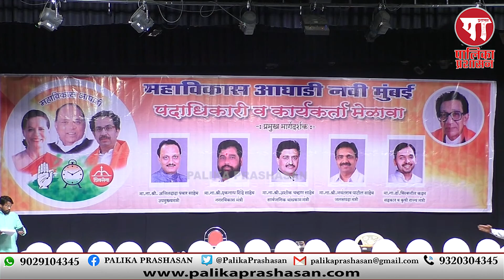RAVINDRA SAWANT यांची OBC आरक्षण आंदोलनाची स्टंटबाजी